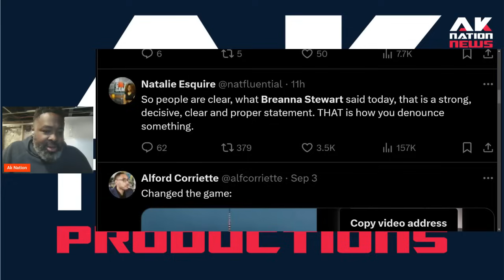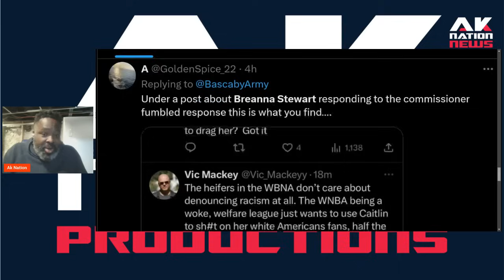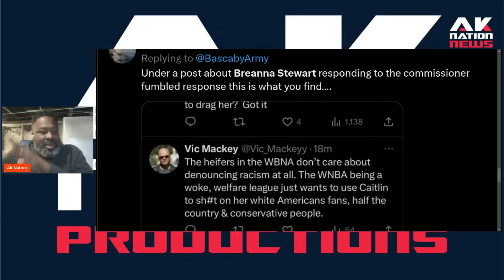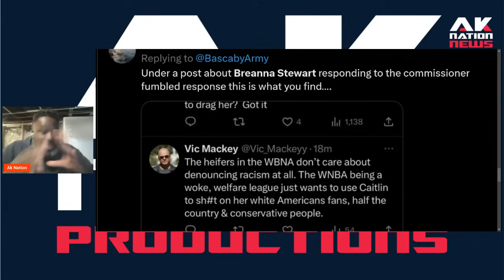Paige Bueckers & other UConn stars speak out about Caitlin Clark's Racist fans.